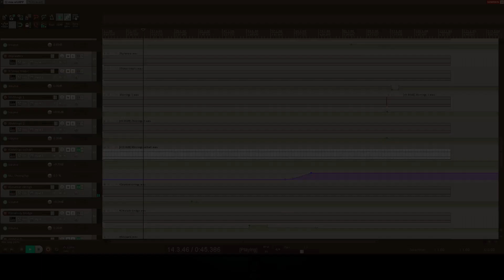Peter Carpenter "Mind Intruders" - new track teaser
The new track "Mind Intruders" entered the mixing phase, so it's the last lap. I present a fragment of a six-minute track. It will probably be part a of a new EP!